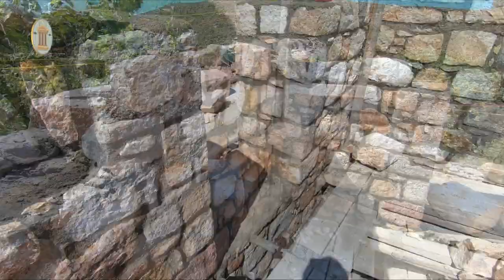Реконструкция старого дома. Часть 12. Строим 2 этаж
В этом видео мы подробно показываем кладку камня с обработанной нижней и верхней плоскостью. А также забутовку стен дома, кладку углов и оконных проемов.

В видео есть субтитры на русском, английском, греческом, немецком и испанском зыках.